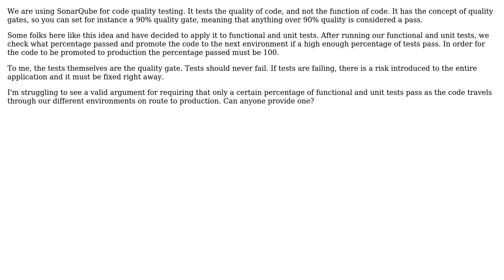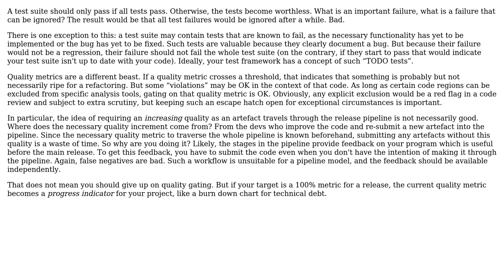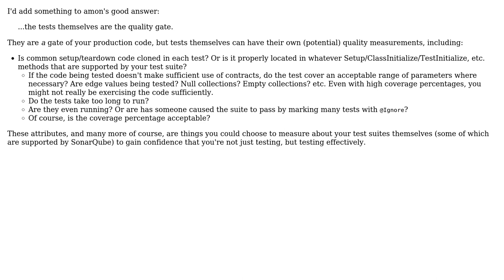The concept of "quality gates" in software testing (2 Solutions!!)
The concept of "quality gates" in software testing

With thanks & praise to God, and with thanks to the many people who have made this project possible! | Content (except music & images) licensed under CC BY-SA | Music | Images & others | With thanks to user Fo. user Dan1701 user amon and the Stack Exchange Network Trademarks are property of their respective owners. You are responsible for your own actions.